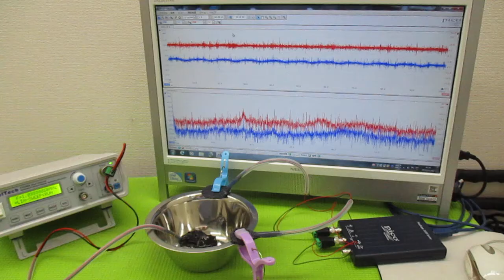オリジナル製品：超音波発振プローブを利用した超音波制御技術 ultrasonic-labo